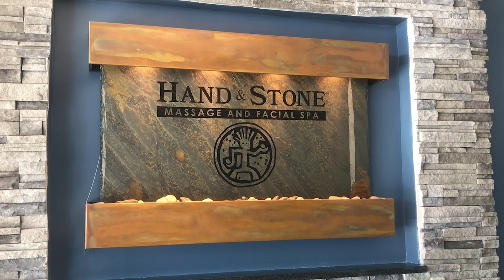See inside Hand & Stone Massage and Facial Spa in Bricktown Commons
STATEN ISLAND, N.Y. -- Gina Furie became addicted to regular relaxing massages she would get at a Hand & Stone Spa in Aberdeen, N.J.
She said she loved the service and privileges that came with becoming a member of the spa, which is a franchise based in Trevose, Pa. So when Furie, who also works in the corporate world, sought to open a business with her sister, Jill Furey, on Staten Island, it was a “no-brainer,” as to which one they’d launch.
“I loved the products and services. ...My sister always wanted to open a franchise,” said Furie, who noted the sisters grew up in Huguenot. “She knew I loved Hand & Stone Spa, so we looked into it and decided to jump in with both feet.”
After much research, the sisters opened a Hand & Stone Massage and Facial Spa in Bricktown Commons, Charleston, earlier this month. They created a relaxing storefront colored in muted blues and grays that includes a digital waterfall in the waiting room.